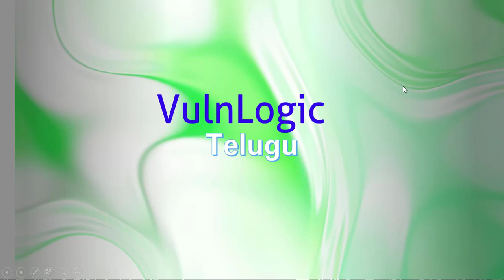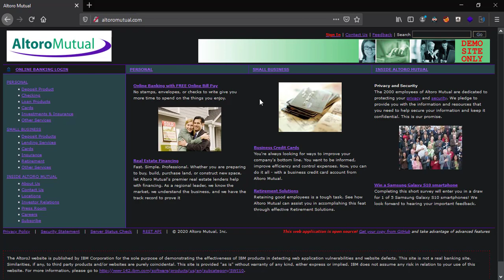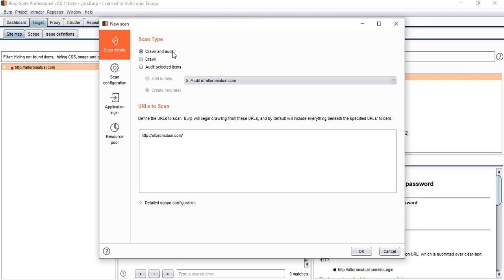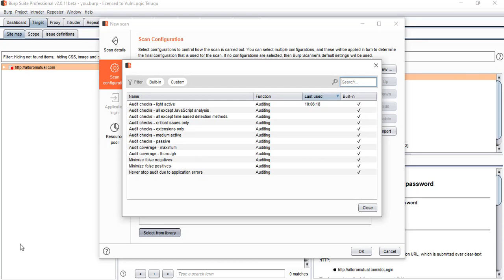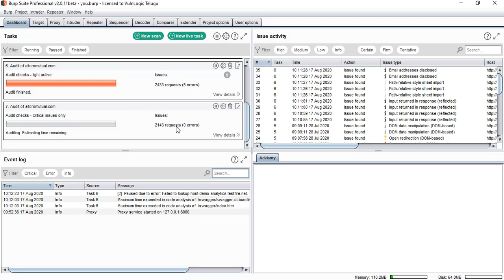Burpsuite tutorial #11 in telugu | Automated scanner in telugu| VUllnLogic telugu|vuln logic telugu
Today's video i demonstrated how to use active scanner in burp suite pro latest 2020 version in telugu.
I have explained how to scan any website for vulnerabilities using burp suite 2020 edition with active scanner. Burp suite Active scanner is an awesome tool to scan websites to find critical vulnerabilities like xss, sql injection etc.
Also, demonstrated how to find vulnerabiliites using burp suite active scanner in telugu

If you are interested to learn and improve your skills in cyber security and to get a job in hacking industry, Please do subscribe to our channel and share it with your firends and family members to help them